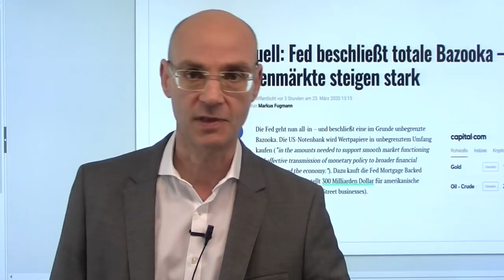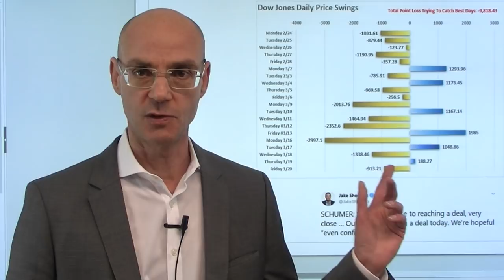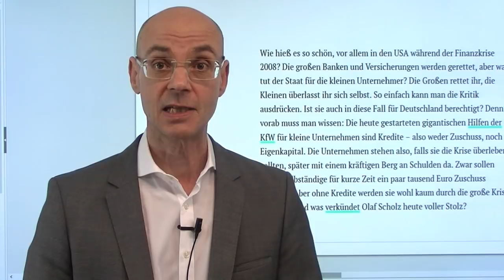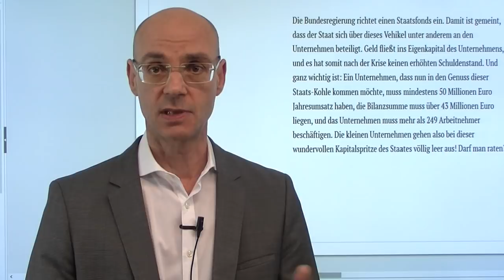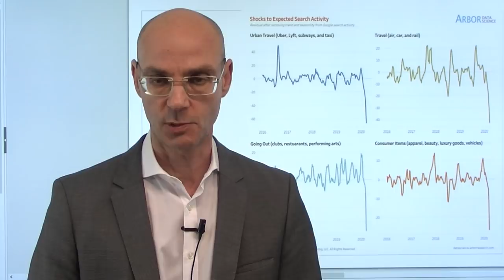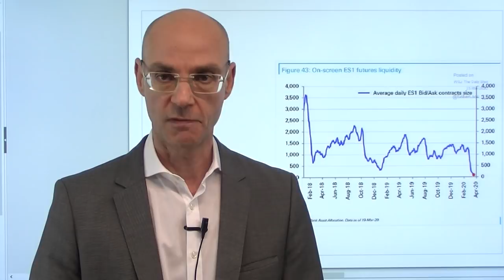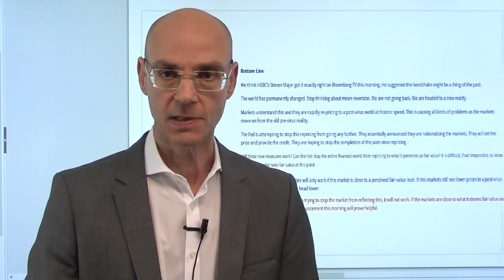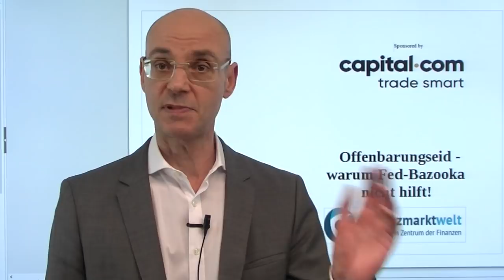Offenbarungseid - warum Fed-Bazooka nicht hilft! Marktgeflüster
Die Aktienmärkte machten einen kurzen Freudensprung, als die Fed ihre totale Bazooka verkündete - nur um dann doch wieder abzuverkaufen. Die Erholung der Aktienmärkte später dann aufgrund der konkreten Hoffnung, dass neben der Fed-Bazooka nun der US-Staat ebenfalls die Bazooka abfeuern wird. Das Problem aber ist und bleibt, dass viele große Player in Schieflage sind und sich weiter enthebeln müssen, um Liquidität zu generieren - daher können Rallys impulsiv sein, dürften aber früher oder später wieder abverkauft werden. Der aktuelle Verlauf beim Leitindex S&P 500 hat frappierende Ähnlichkeit mit dem Chartverlauf 1929 - nun könnte eine Erholung folgen, aber das Tief der Aktienmärkte würde im weiteren Verlauf dann noch einmal unterboten. Wer sind die Profiteure, wer die Verlierer der Krise?